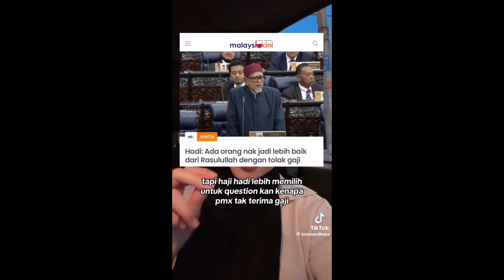HADI AWANG SUDAH TIADA LAGI!!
SELAMAT TINGGAL HADI AWANG